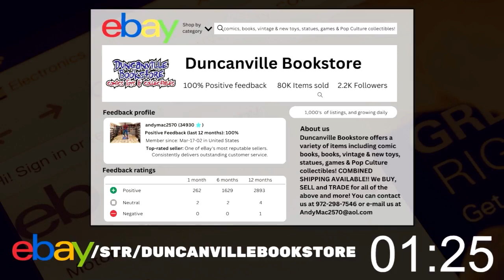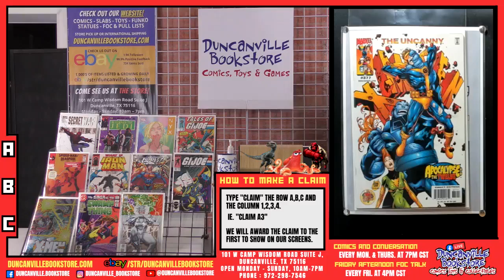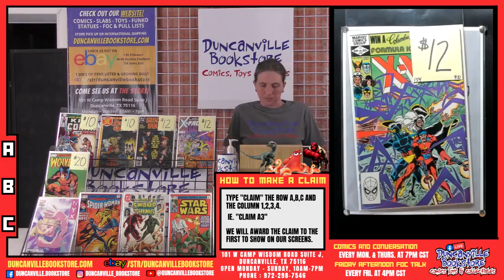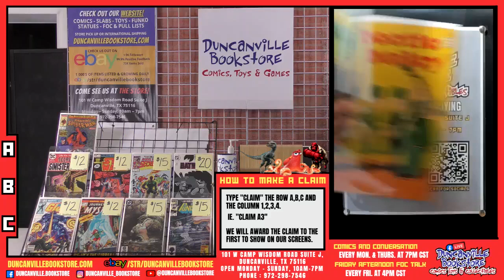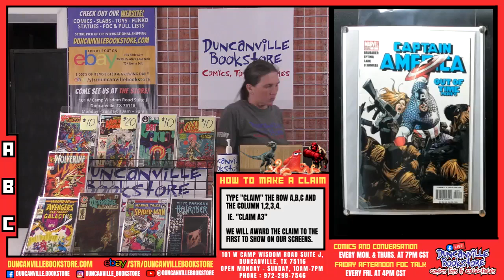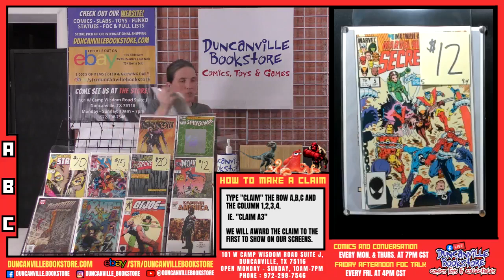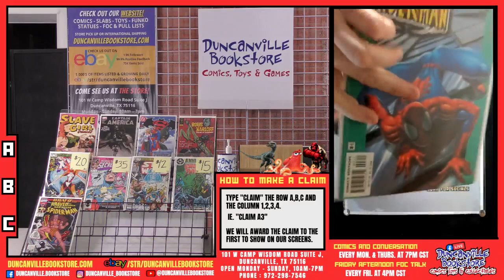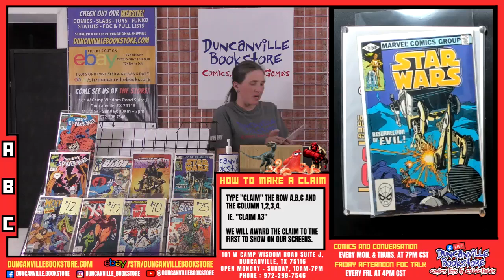Monday Facebook Live Claim Show 9-4-2023